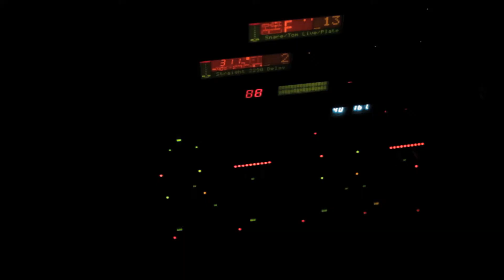TOGAR HOWARD LIVE IN CONCERT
Piff Ent Recording Artist Togar Howard Performs Live Alongside Davido
Directed By Fella Fellz